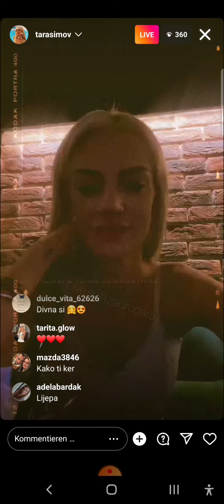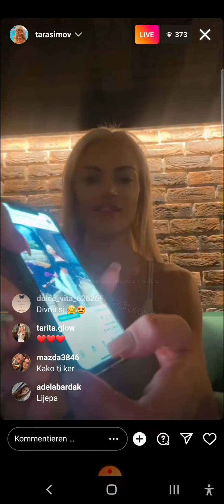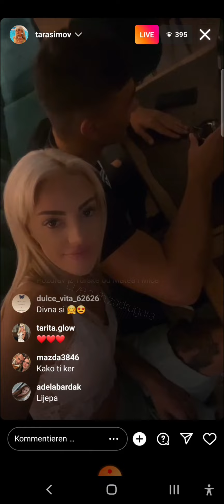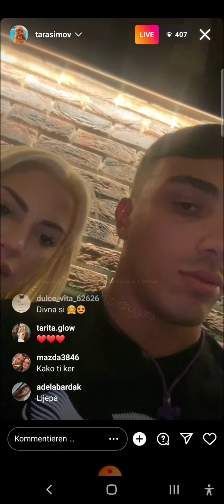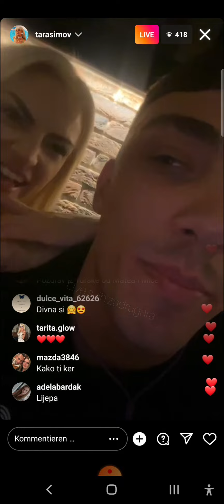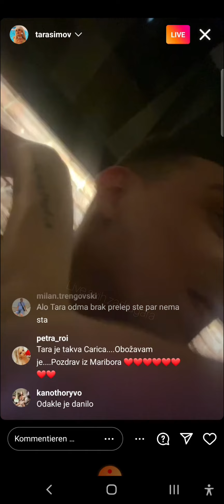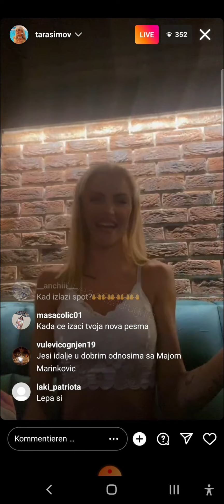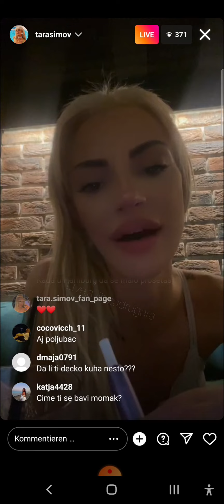TARA UŽIVA SA NOVIM DEČKOM